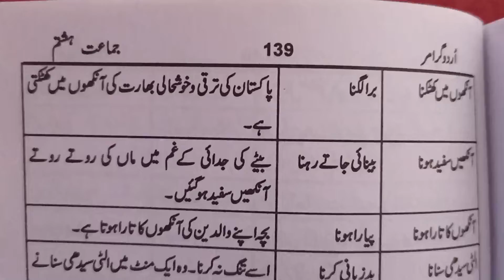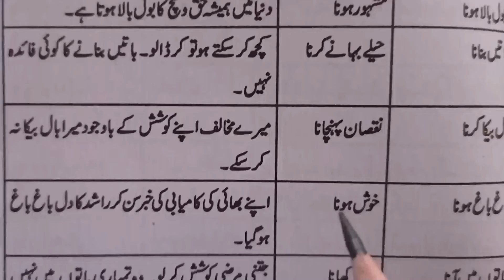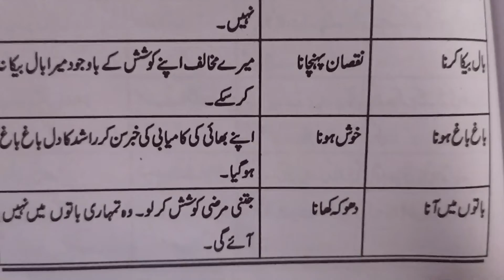اردو کےمشہور محاورات معانی اور جملوں میں استعمال حصہ سوم•اردو محاورات حصہ سوم•Urdu Mashoor Muhawray